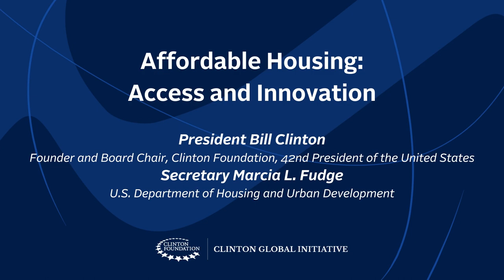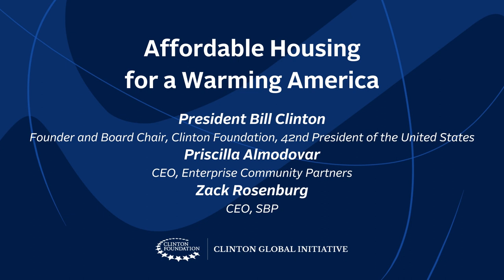Clinton Global Initiative Affordable Housing: Access and Innovation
Join the Clinton Global Initiative (CGI) for conversations led by President Bill Clinton on creating more pathways for a new generation of homeownership and finding unique solutions to creating more equitable, inclusive, and climate-resilient affordable housing in the United States.

PANEL ONE:
AFFORDABLE HOUSING: ACCESS AND INNOVATION
In the United States, systemic racial disparities in homeownership have led to gaps in wealth generation and community development across the country, and these disparities are growing. Today, 72 percent of White Americans own their homes, while the homeownership rate for Black Americans and Latinos is only 42 percent and 48 percent, respectively. Without more action and support from the public sector, private sector, and civil society we risk seeing the wealth gap persist far into the future. In this discussion, President Clinton and Secretary of Housing and Urban Development Marcia Fudge will discuss the importance of homeownership to expanding economic opportunities and building generational wealth, as well as innovative solutions and successful models that are currently helping more American own homes.

PARTICIPANTS:
President Bill Clinton, Founder and Board Chair, Clinton Foundation, 42nd President of the United States (Moderator)
Secretary Marcia L. Fudge, U.S. Department of Housing and Urban Development

PANEL TWO:
AFFORDABLE HOUSING FOR A WARMING AMERICA
According to recent studies, more than 40 percent of Americans live in a county that was impacted by a weather-related disaster in 2021. As more Americans are confronted with the effects of a warming planet, the nation’s current housing stock is ill-equipped to adapt to these increasingly intense natural disasters. Our affordable housing stock is particularly vulnerable, as recent projections suggest that the number of affordable housing units exposed to flooding will triple by 2050. Strategies that bolster America’s affordable housing stock, create more resilient communities, and mitigate the impacts of natural disasters are more important than ever. In this discussion, leaders from the frontlines of America’s climate and housing crises will outline their solutions and approaches to create more equitable, inclusive, and climate-resilient affordable housing in the United States.

PARTICIPANTS:
Zack Rosenburg, CEO, SBP
Priscilla Almodovar, CEO, Enterprise Community Partners